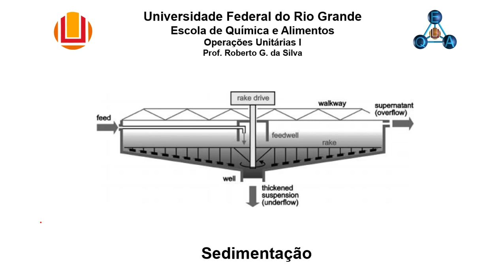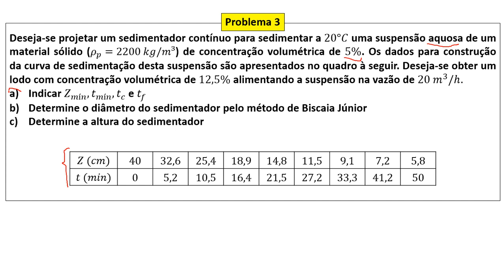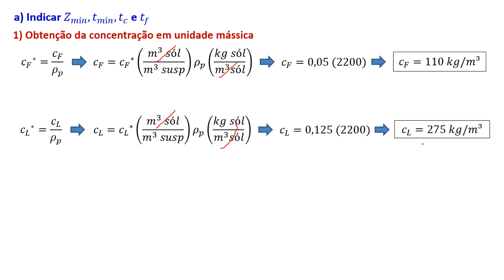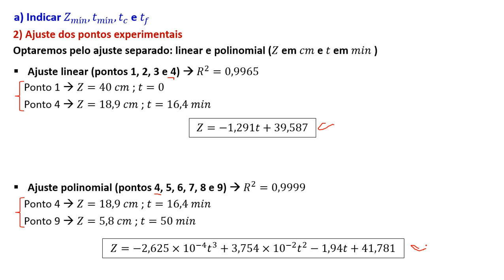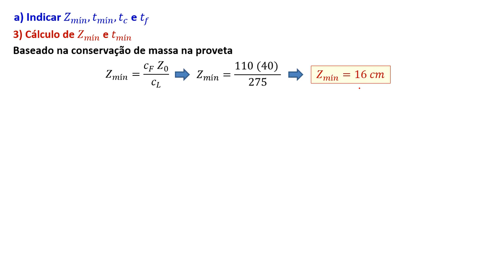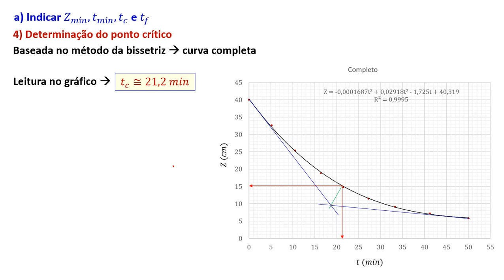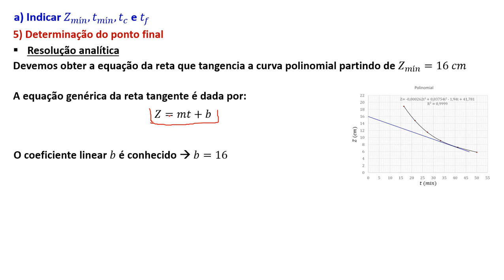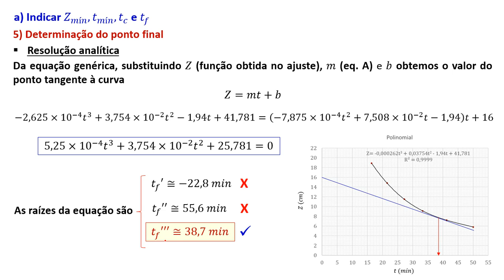Sedimentação - Problema 3 (parte 1/3)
Primeira parte do vídeo de resolução do Problema 3 da aula de Sedimentação.

Nesse vídeo são determinados os parâmetros gráficos para dimensionamento de um sedimentador contínuo.